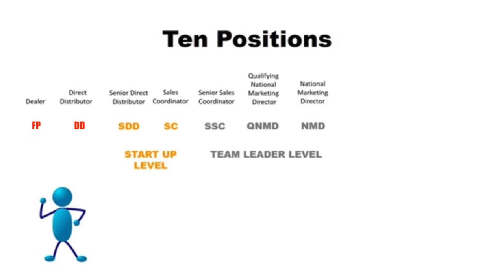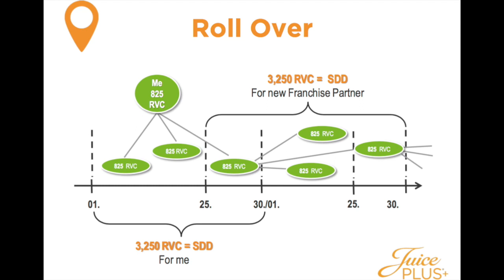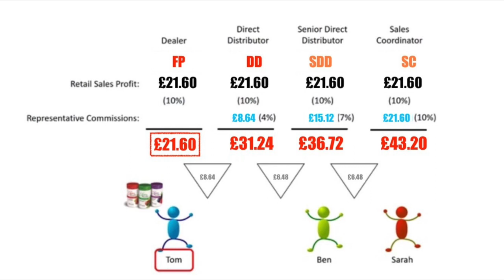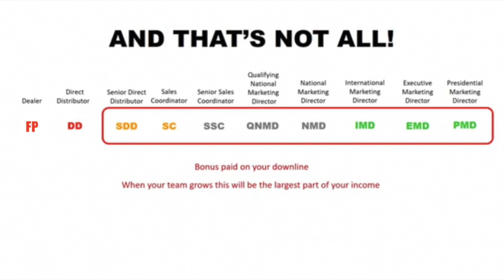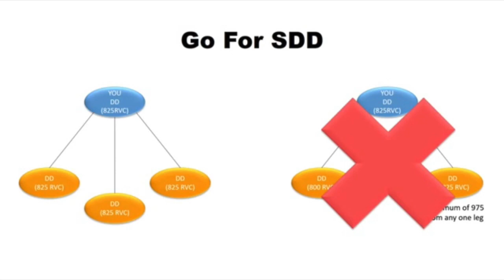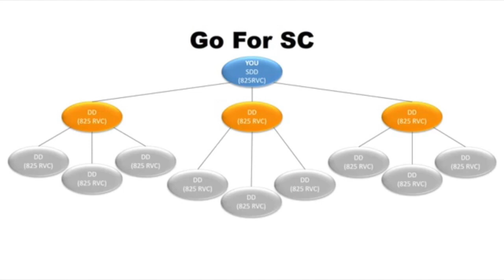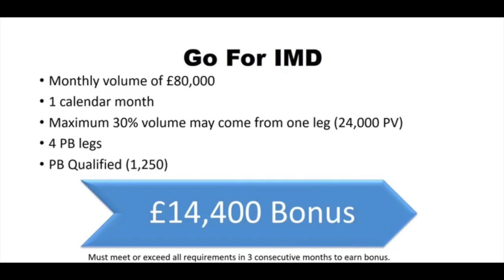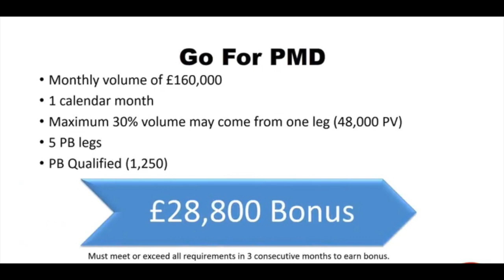UK Juice Plus Payplan 2016